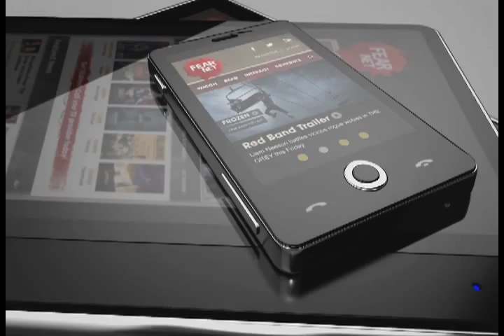FEARnet.com Promo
FEARnet.com, your favorite website for genre entertainment with daily news, weekly free movies, monthly promotions and fellow fans in our community. Log on to find out what's going on in the world of horror pop culture and spread the word.